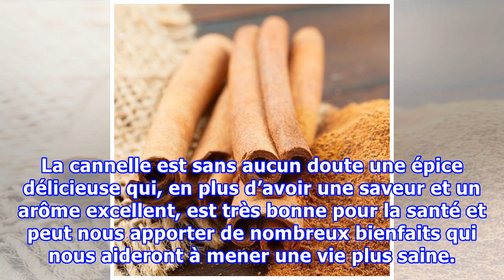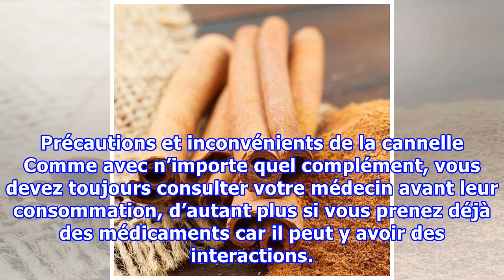La cannelle : plusieurs raisons importantes d’en consommer régulièrement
La cannelle : plusieurs raisons importantes d’en consommer régulièrement Saviez-vous que les composants de la cannelle sont adaptés au traitement des maladies neurologiques dégénératives comme l’Alzheimer ou la démence ? Ils améliorent la mémoire et stimulent la fonction cognitive. La cannelle est s...